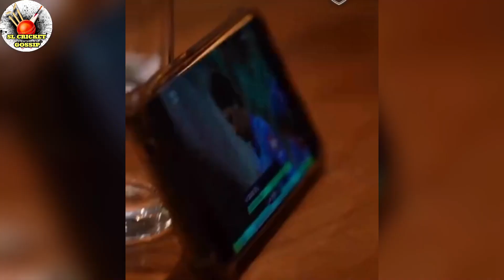Pretoria capitals කණ්ඩායම සමග උපන්දිනය සැමරූ කුසල් මෙන්ඩිස්|kusal mendis birthday celebrate sa 20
kusal mendis
Kusal mendis birthday
Kusal mendis birthday celebrating
Kusal mendis birthday celebrate
Kusla mendis birthday celebrate in pretoria capitals
Pretoria capitals
Sa league 2023
Sa 20
Sa league 20
Kusal mendis pretoria capitals
Kusal mendis birthday celebrating in pretoria capitals
Sl cricket news
Sl cricket update
Sl cricket gossip